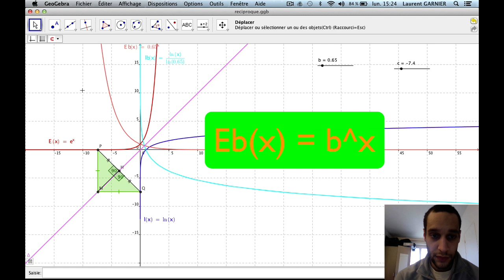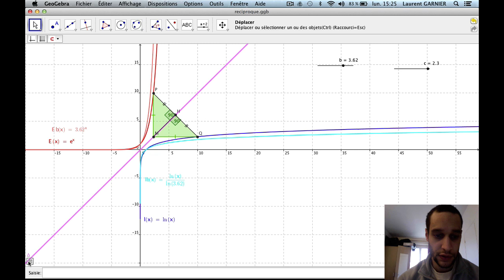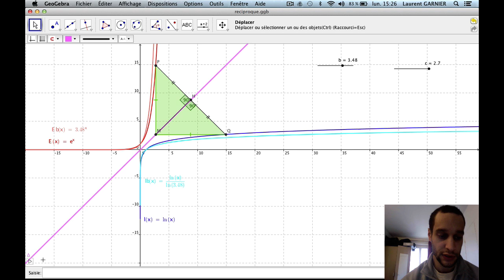fonctions exponentielles et logarithmes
Niveau : terminale et supérieur (système scolaire français)
Pré-requis : fonctions, représentation graphique, exponentielle, logarithme
Résumé : Représentations graphiques des exponentielles et logarithmes en base b sous le prisme de leur symétrie axiale d'axe identité y = x